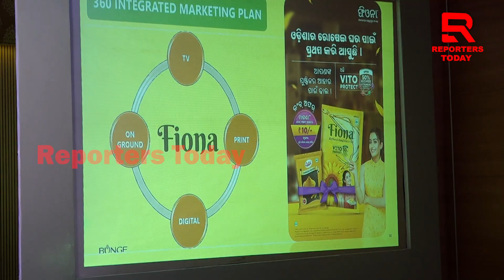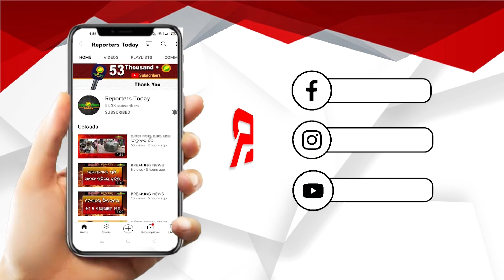ପୋଷକତ୍ତ୍ୱ ସମୃଦ୍ଧ ରାନ୍ଧଣା ତେଲରେ ଦୃଶ୍ୟପଟ୍ଟ ପରିବର୍ତ୍ତନକାରୀ ‘ଫିଓନା’ ରିଫାଇନଡ Sunflower